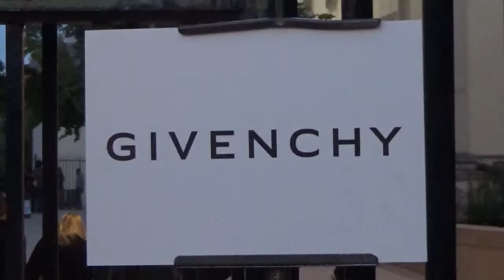Natalia VODIANOVA @ Paris 2 october 2016 Fashion Week show Givenchy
Supermodel & Top Model Natalia VODIANOVA @ Paris 2 october 2016 Fashion Week show Givenchy